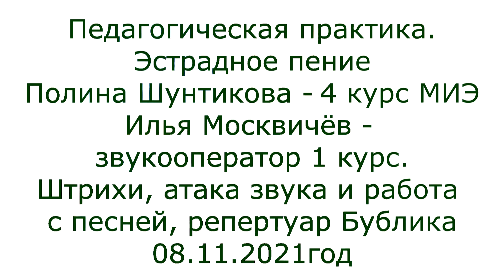Пед.практика. Эстрадное пение. Звукооператор Илья Москвичёв и Бублик. Штрихи. Атака звука и Органика